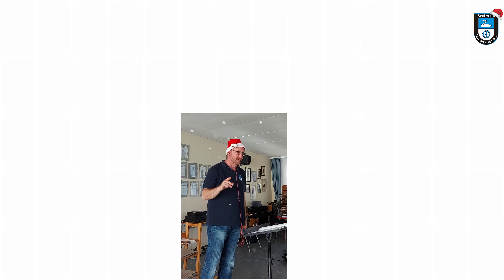"Happy Xmas (War is over)" by John Lennon/Yoko Ono - Großes Blasorchester Stadtmusik Schwenningen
Adventsgrüße zum 3. Advent vom Großen Blasorchester der Stadtmusik Schwenningen e.V. während des Probenstops im Winter 2020.